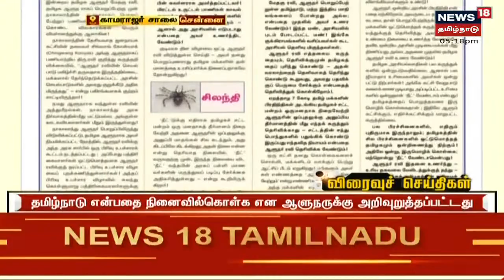EXPRESS NEWS | குடியரசு தலைவர் ராம்நாத் தலைமையில் துவங்கும் பட்ஜெட் கூட்டத்தொடர் | Central Budget-22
EXPRESS NEWS | குடியரசு தலைவர் ராம்நாத் தலைமையில் துவங்கும் பட்ஜெட் கூட்டத்தொடர் | Budget 2022